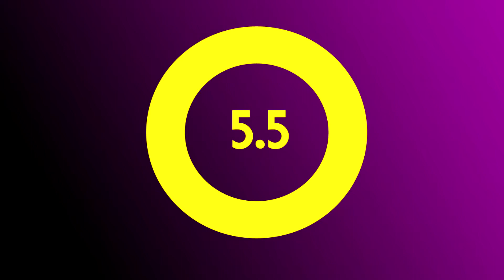SuperMash - Review | Retro Game Mashup | RNG Creation Tool | Buggy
Supermash has a superb idea but then spends as much time making unplayable things or boring things as it does making fun and playable mini-games too. I also forgot to mention in this review, the PS4 version crashes constantly.

Simon